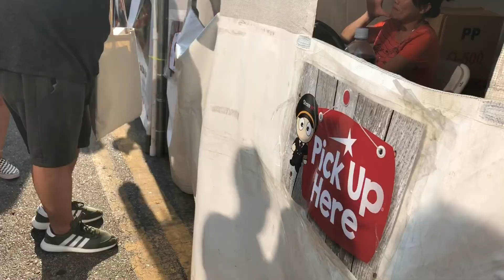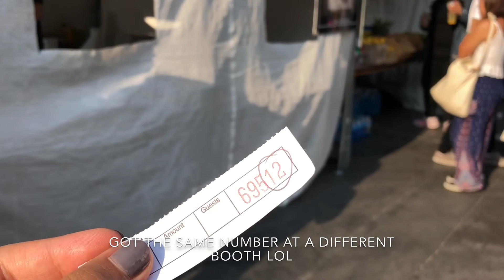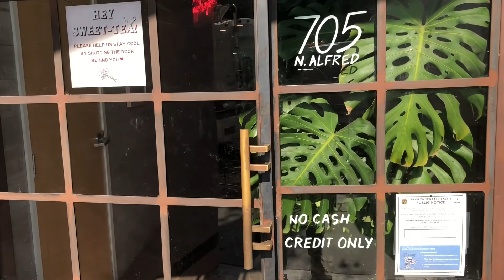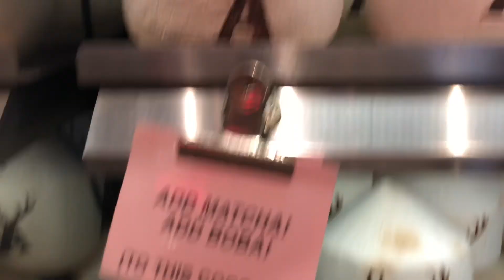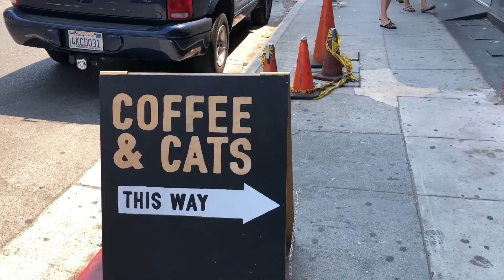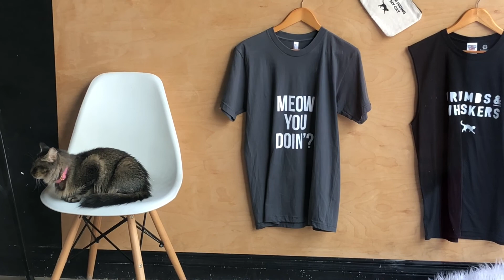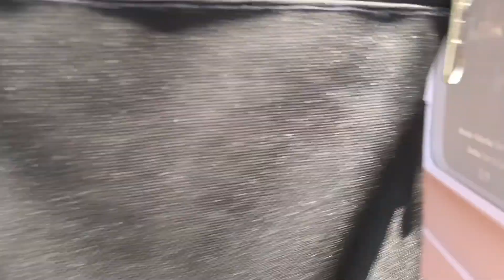VLOG 6. kcon la 2018 but more importantly, cats and glossier | gloriouslyme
i'm way too lowkey for kcon, too many people. i don't usually socialize this much in a short amount of time so i didn't go outside the next two days. that said, this weekend was a lot of fun and left me with many memories. thanks niles for getting shots for me and bearing with the 'winging this thing' attitude. i am officially broke till next payday however, the cats and glossier products were worth it.
*i left the title empty in one frame and it bugs me, not enough to edit and reupload tho

PLACES.

TEA
ALFRED'S TEA ROOM
N ALFRED STREET

JUICE
LIQUID JUICE BAR
MELROSE AVE

CAT CAFE
CRUMBS & WHISKERS
MELROSE AVE

GLOSSIER
MELROSE AVE

SOCIAL MEDIAS:
INSTAGRAM🦄 gloriouslyme | gloriouslymoi